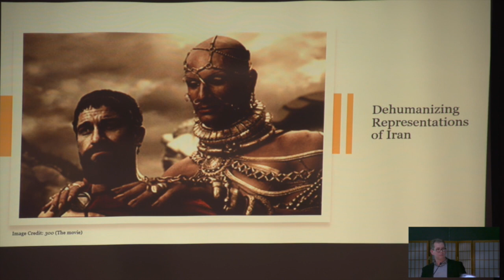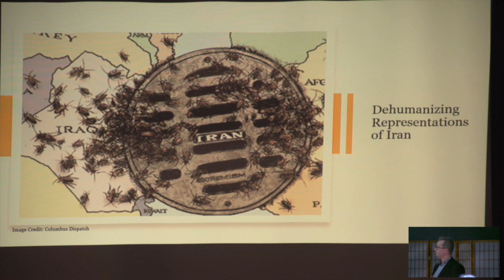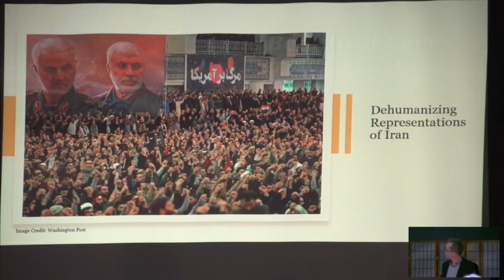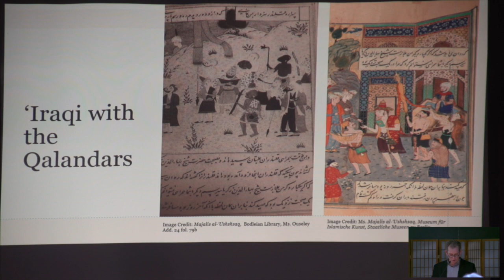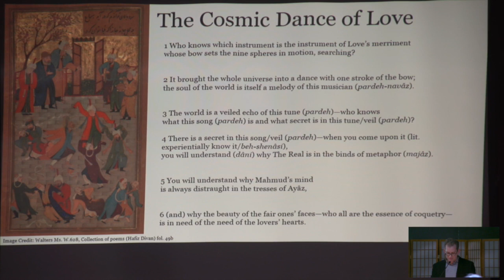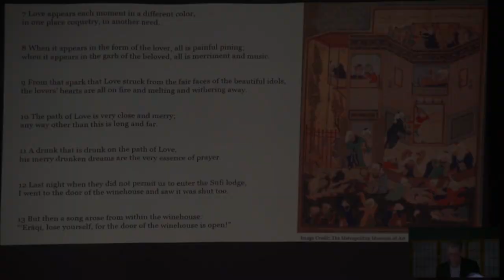The Beautiful Faces of Persian Culture...and Spirituality - Matthew Thomas Miller